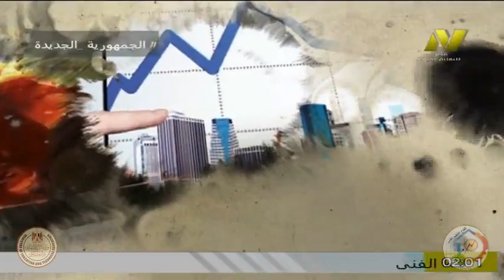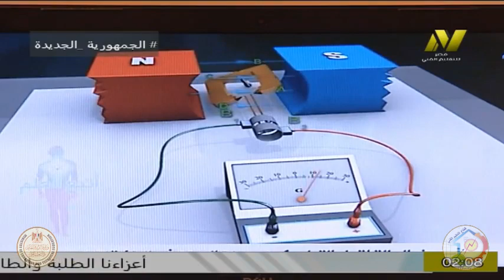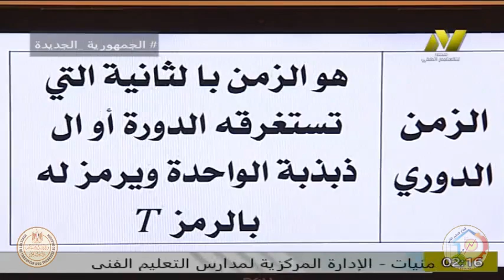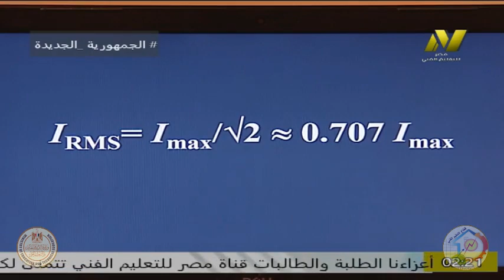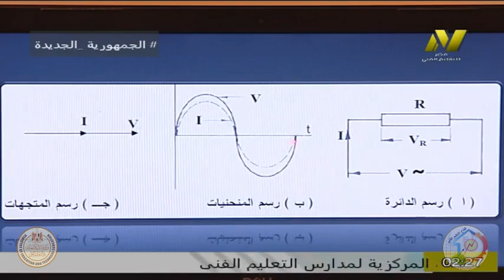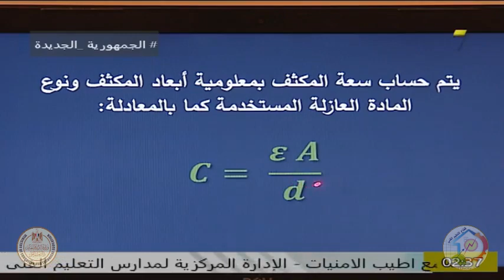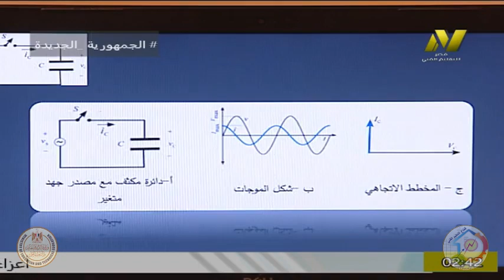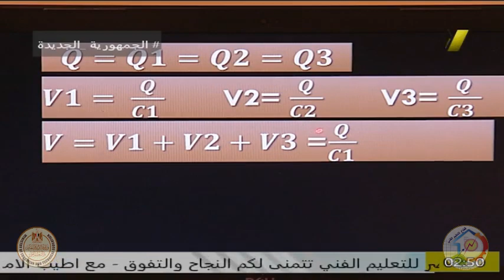الصف الاول صناعى - فنى تركيبات كهربية - دوائر كهربية - ا